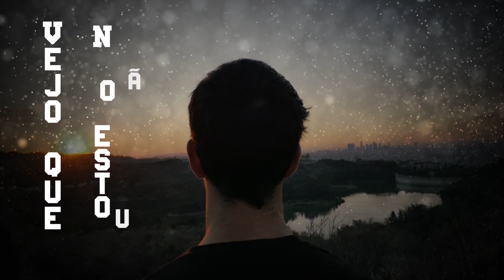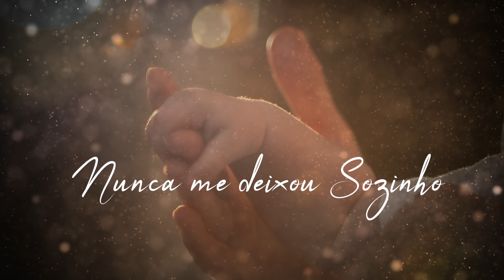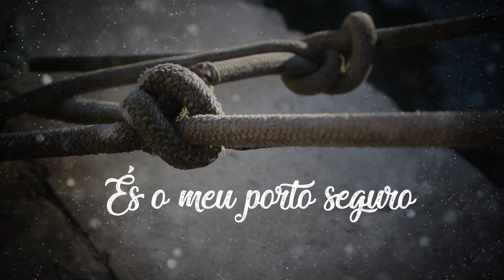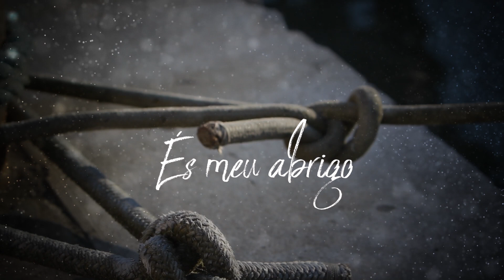MEU ABRIGO - EXPRESSO PENTECOSTAL (VIDEO LETRA) Oficial 2019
Está música faz parte do álbum Meu Abrigo - Expresso Pentecostal
BAIXE OU OUÇA ESTE SINGLE:

                                      MEU ABRIGO
                            (Mesak Rozendo) Ed. GR Music
O meu barco está sem rumo minha vida
Precisando de um lugar pra descansar
És o meu porto seguro minha bússola
Meu rumo para me se encontrar

Quando escuto a tua voz  logo encontro meu caminho
Vejo que não estou sozinho estás comigo do meu lado
Tempestades se aproximam para afundar meus sonhos
Ventos fortes de todos os lados eu preciso de um abrigo

Quando estende as tuas mãos logo acalma a tempestade
Os ventos logo cessam o teu poder e incomparável
Teu amor me contagia nos teus átrios quero estar
Preciso de ti nunca me deixou sozinho
Preciso de ti és o meu fiel amigo

 ôoooo ôoooo   ôoooo